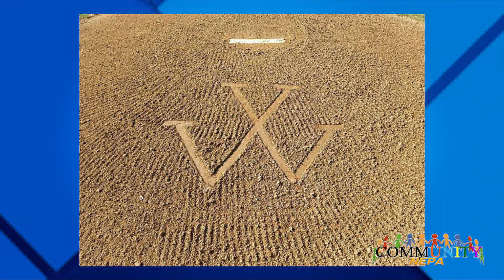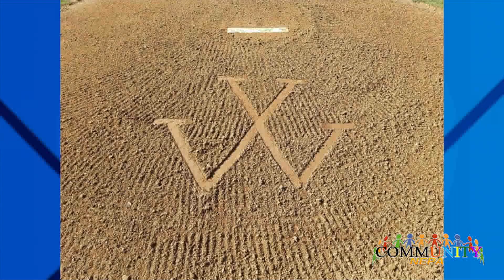Volunteer of the Month: Scott Klesh